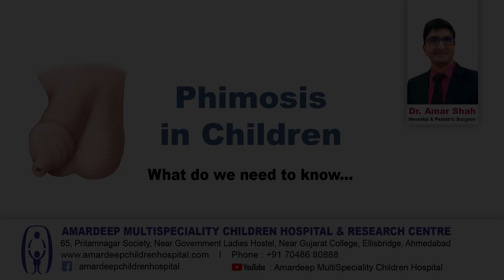Phimosis in Children : English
Phimosis in Children: What we need to know

AMARDEEP MULTISPECIALITY CHILDREN HOSPITAL & RESEARCH CENTRE
65, Pritamnagar Society, Near Government Ladies Hostel, Near Gujarat College, Ellisbridge, Ahmedabad